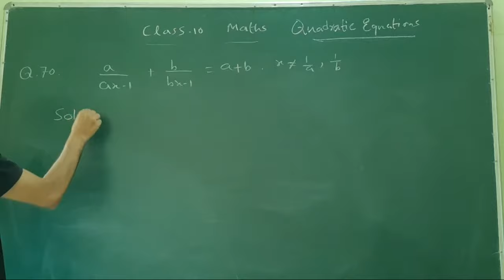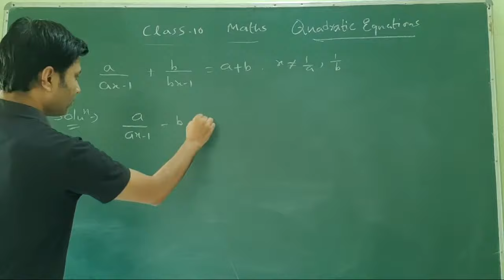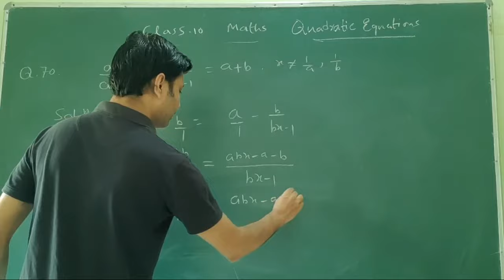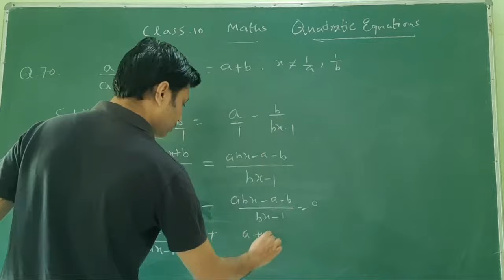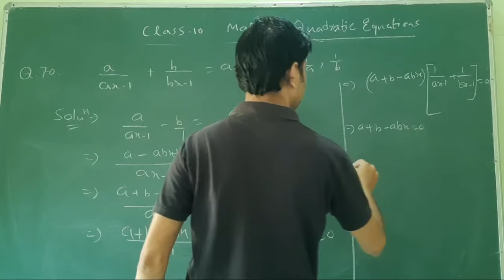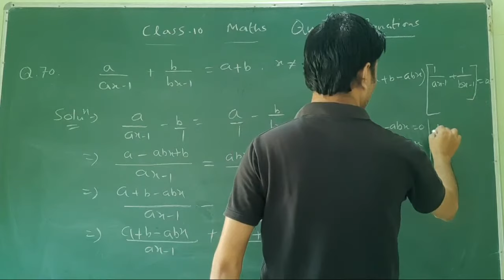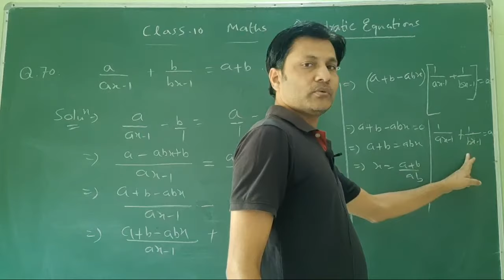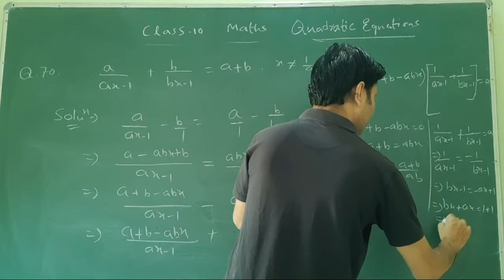Class 10. Maths| Ex 4A | Q.70. |RS Aggarwal| Quadratic Equations|a/ax-1 + b/bx-1 = a+b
Class 10 Maths| RS Aggarwal| Quadratic Equations| Q.70|
 a/ax-1 + b/bx-1 = a+b